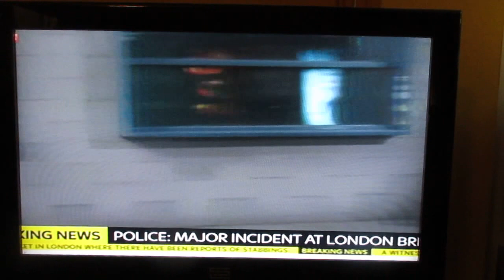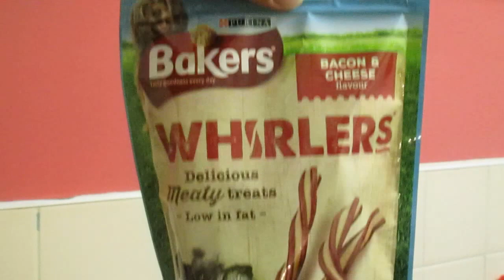Kolejny incydent w Londynie czyli analiza ściemy mediallnej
Mój Paypal gdyby ktoś chciał docenić moją pracę na YT albo zwyczajnie dać grosza na piwo sobotnie